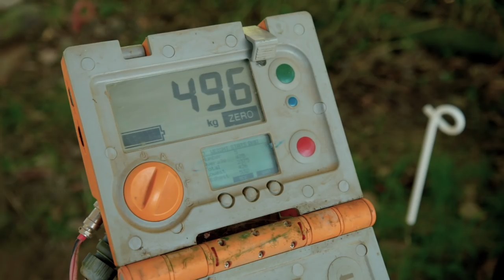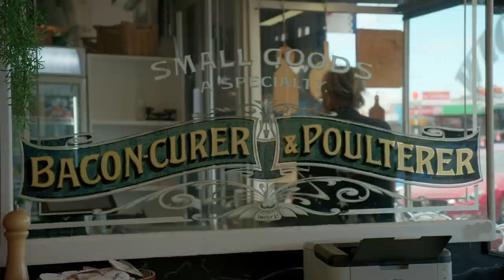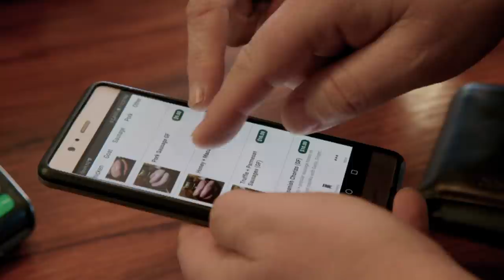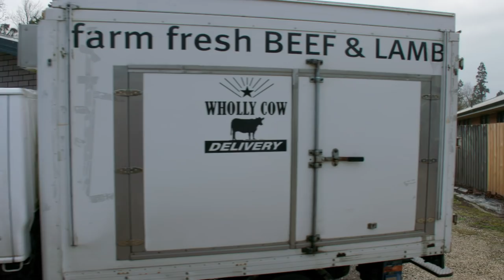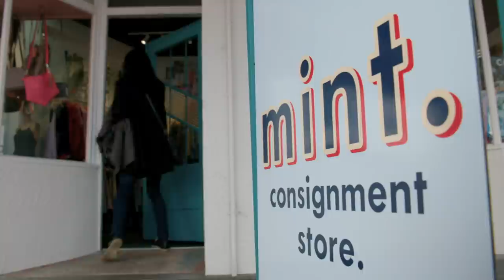Hyundai Country Calendar | Episode 32 | 2020 | TVNZ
Wholly Cow: A sustainability minded family raises sheep & cattle, processes them in their own on-farm abattoir & sells the meat through their own local butcher’s shop, returning the waste to the farm. Full Seasons here (NZ Only)